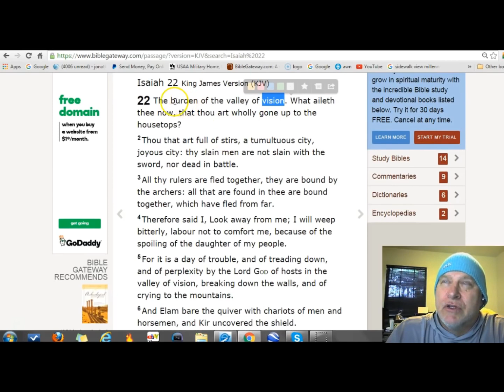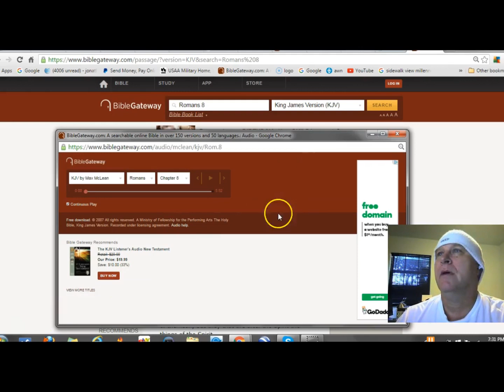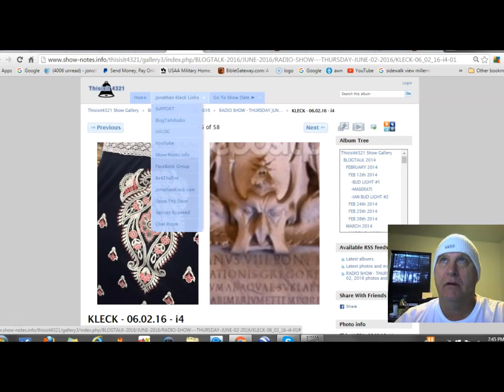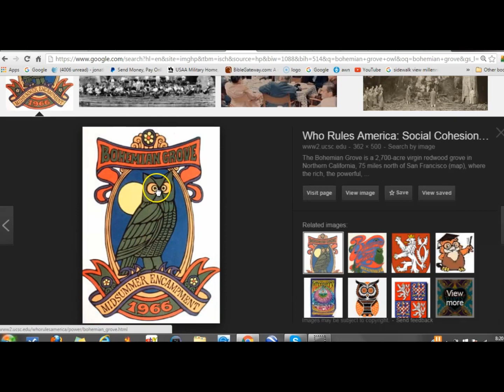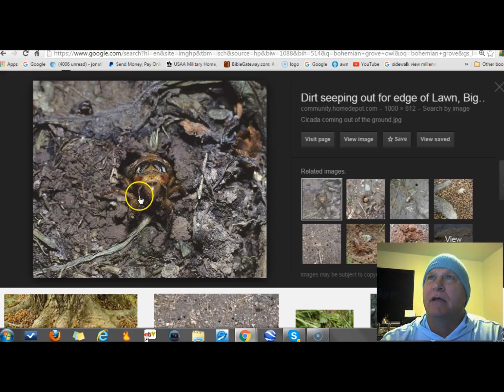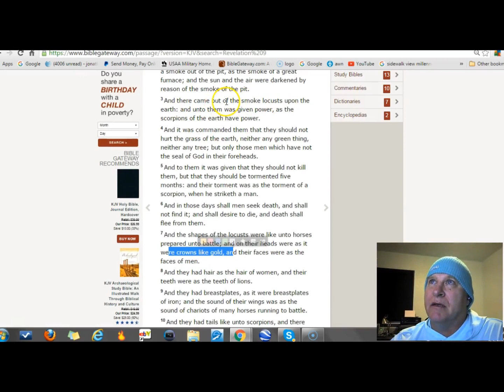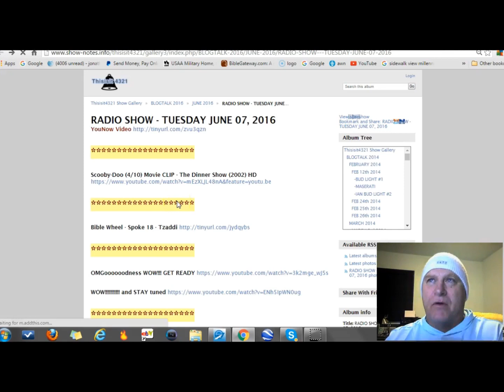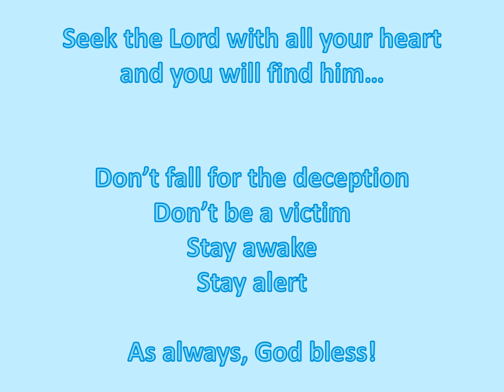The Truth May Scare You Part Two - Jonathan Kleck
This is part two of a compilation of videos done by Jonathan Kleck at theJonathanKleck channel

If you have not yet watched part one, I recommend you start there.

I believe this man has been truly gifted by the holy spirit and has a very important message for everyone. I put the videos together to make it easy to watch and also to make sure this information gets out. I understand his channel has been under attack lately, so if by putting it on my channel as well, we are able to keep this information alive as long as possible, then so be it!

Please check out his channel. He has much more amazing videos and a fantastic testimony.

Watch it until the end and enjoy the ride :)

Side Note aforementioned in Part One: I wanted to give my personal take on this first set of videos. I disagree with the premise that we are the fallen angels. However, I am open to the idea and will do my own research and seek guidance from the holy spirit on the issue. At this point what I could get behind would be the idea that the holy spirit is showing Mr.Kleck who the real controller of this world is, what it will looks like when it shows up on the scene, and how it is birthing those who deceive us into being. How the sheep that are lead away from God be these deceivers and to ultimate death.
That is just my take, something to keep in mind
ᕕ( ՞ ᗜ ՞ )ᕗ